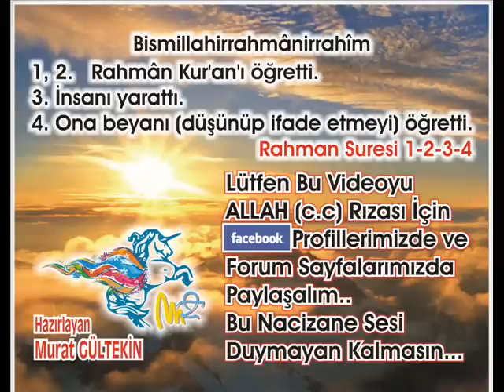Kafirun Suresi - Abdulbasit Abdussamed (Tecvid)